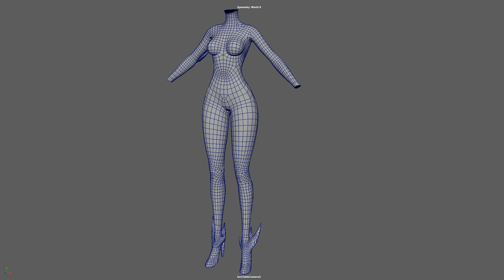Evelynn Retopology Catherine Brzezinska